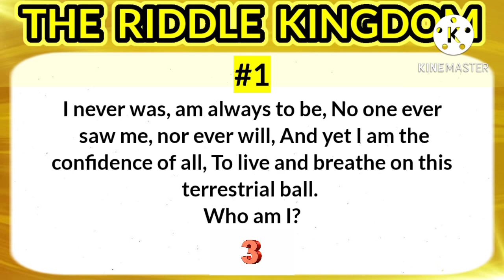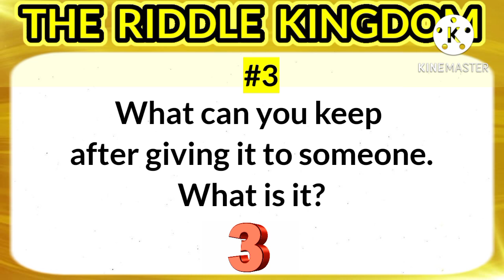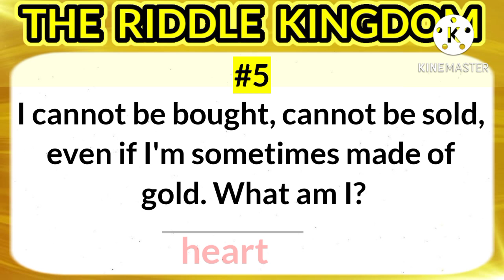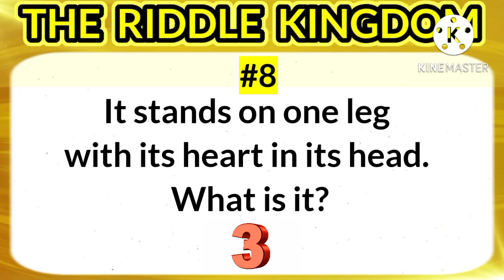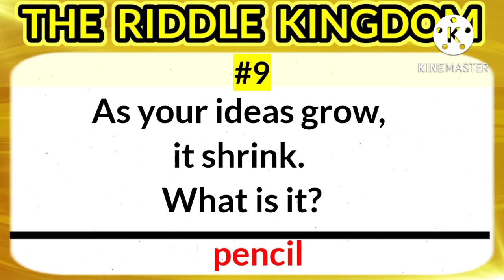Hard Riddles With Answers That'll Trick Your Mind